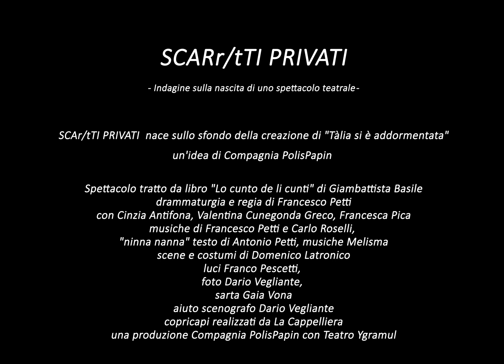- SCAr/tTI PRIVATI - Le musche non udite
SCARr/tTI PRIVATI
- Indagine sulla nascita di uno spettacolo teatrale -

SCAr/tTI PRIVATI è un racconto per immagini. Il racconto di tutto ciò di cui la vista dello spettatore teatrale viene privata. La fatica privata dei mesi che porta alla fatica pubblica dei minuti dello spettacolo.
Spia attraverso l’obiettivo quello che lo spettatore mai potrà vedere invadendo la sfera privata e intima dei teatranti.
È uno sguardo furtivo sulla preparazione di chi lavora per mostrarsi a un altro sguardo, quello del pubblico.

Foto di Dario Vegliante - Testi di Francesco Petti
Edited by Cartiglio / Anton de Guglielmo

Sullo sfondo la creazione dello spettacolo "Tàlia si è addormentata"

Tàlia si è addormentata
è un'idea di Compagnia PolisPapin

Spettacolo tratto da libro "Lo cunto de li cunti" di Giambattista Basile.
drammaturgia e regia di Francesco Petti
con Cinzia Antifona, Valentina Cunegonda Greco, Francesca Pica
musiche di Francesco Petti e Carlo Roselli,
"ninna nanna" testo di Antonio Petti, musiche Melisma
scene e costumi di Domenico Latronico
luci Franco Pescetti,
foto Dario Vegliante,
sarta Gaia Vona
aiuto scenografo Dario Vegliante
copricapi realizzati da La Cappelliera
una produzione Compagnia PolisPapin con Teatro Ygramul